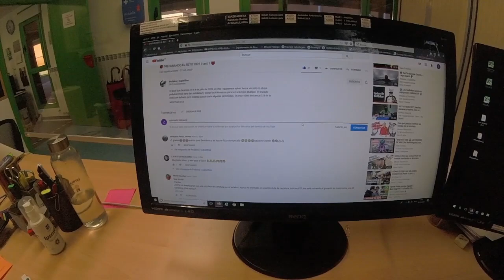Dónde está mi troll❓❓❓❓❓❓❓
La fauna de internet es muy variada: youtubers, instagramers, influencers, haters...y yo he perdido a mi Troll. Es posible que no sea nada, pero con esto del "Bicho" estoy preocupado, no vaya a ser que le haya pasado algo o le haya dado un pampurrio. A través de este vídeo trato de encontrarlo. ¿Me echas una mano?
El material que utilizo durante la grabación es:
➡️ Cámara de acción GoPro Hero Session
➡️ Casco Rudy Project Racemaster
➡️ Garmin 820
➡️ Funda Cartera para móvil TORU
➡️ Inflador CO2